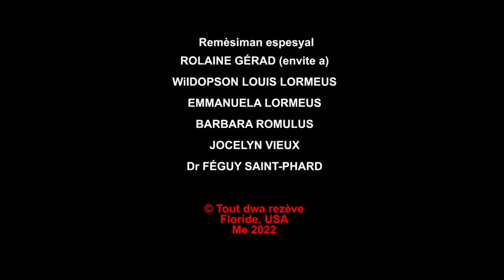Pou resèt SALAD m gon envite ki pra l fè l avè m!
Men lyen pou w kòmande food processor yo

Men lyen pou w kòmande food processor la
Men lyen pou w kòmande food chopper a
Men lyen pou w kòmande Garlic chopper a
Men lyen pou n kòmande black food coloring lan
Men lyen lòt resèt yo: